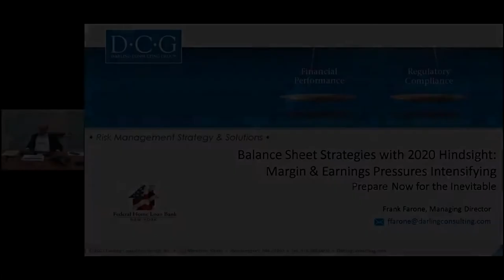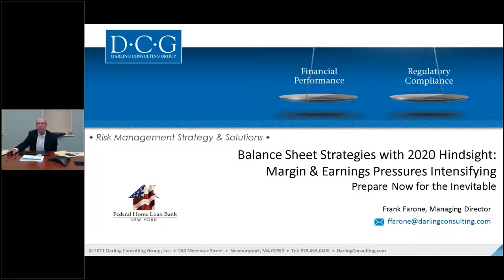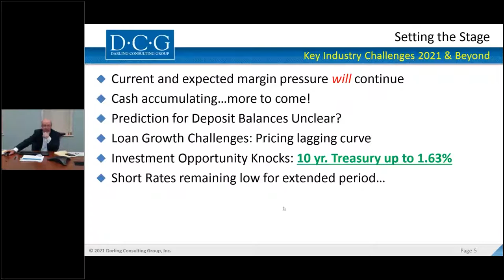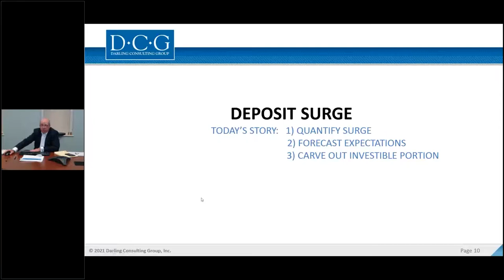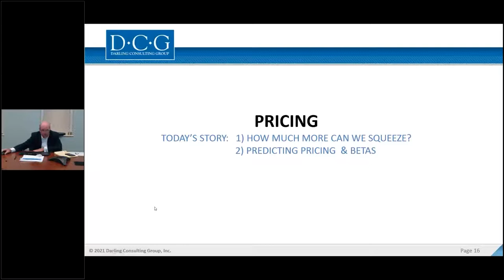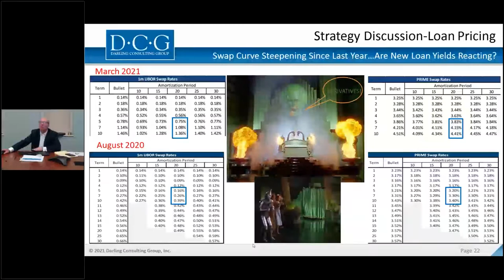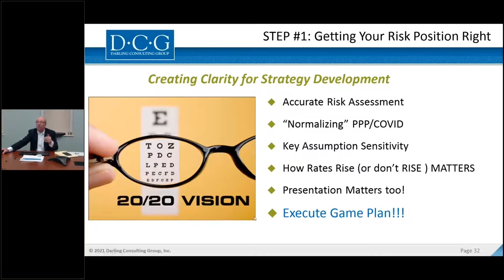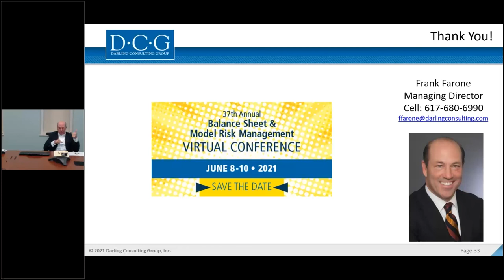FHLBNY Webinar: Balance Sheet Strategies with 2020 Hindsight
As we enter 2021, lower interest margins and net interest income pressures continue across the industry with no end in sight. Credit-related uncertainties and concerns are also notably elevated, as evidenced by a spike in CECL/ALLL provisions.